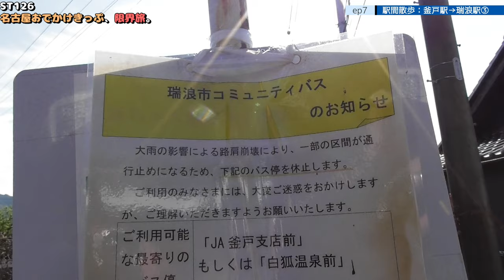ST126 ep7 駅間散歩：釜戸駅→瑞浪駅③ ＠岐阜県瑞浪市・JR中央本線【名古屋おでかけきっぷ、限界旅。】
〒509-6472 岐阜県瑞浪市釜戸町
瑞浪市コミュニティバス 釜戸＝大湫（おおくて）線
旧釜戸郵便局前停

Kamado-cho, Mizunami City, Gifu Prefecture 509-6472
Mizunami City Community Bus Kamado=Okute Line
Former Kamado Post Office stop